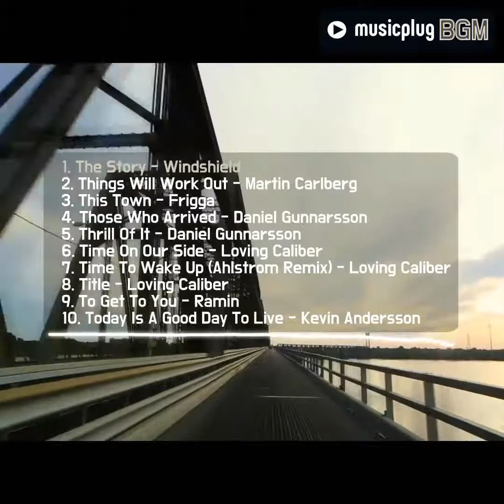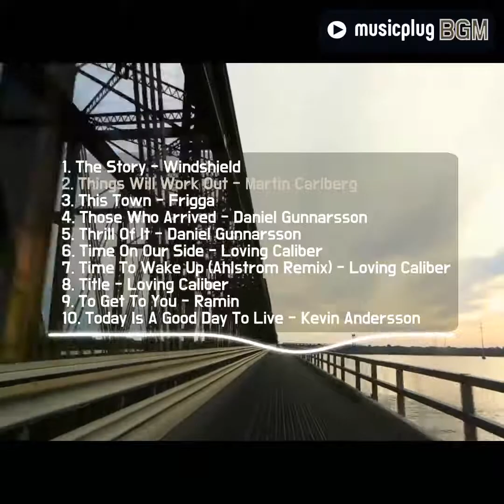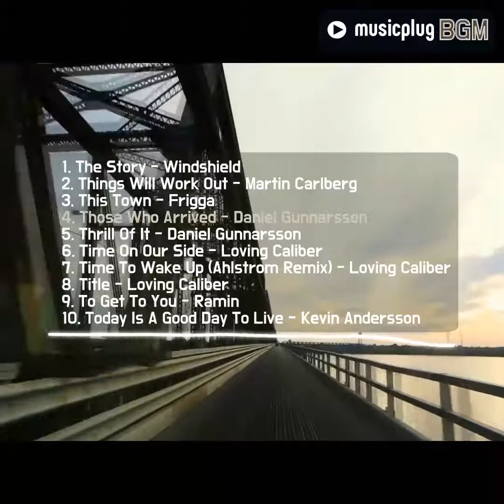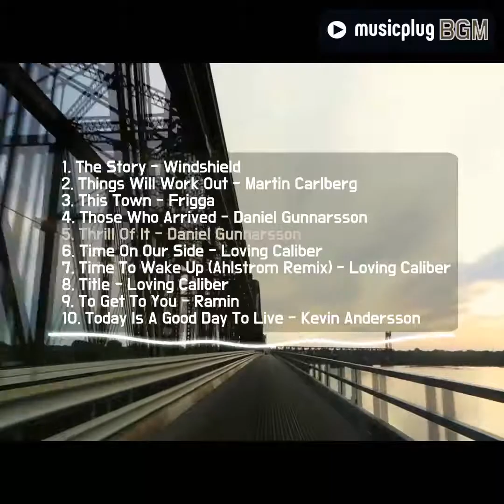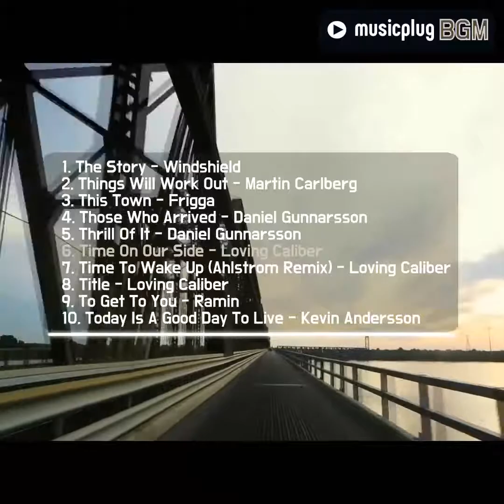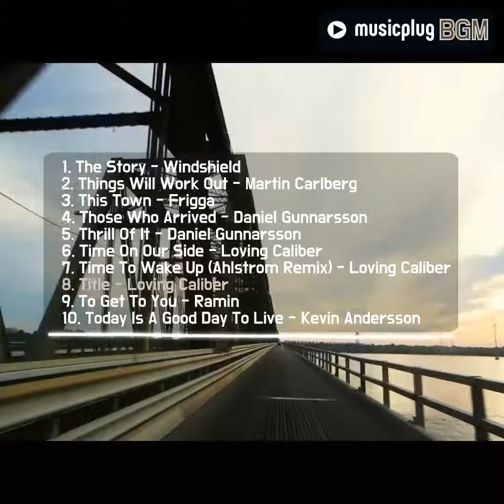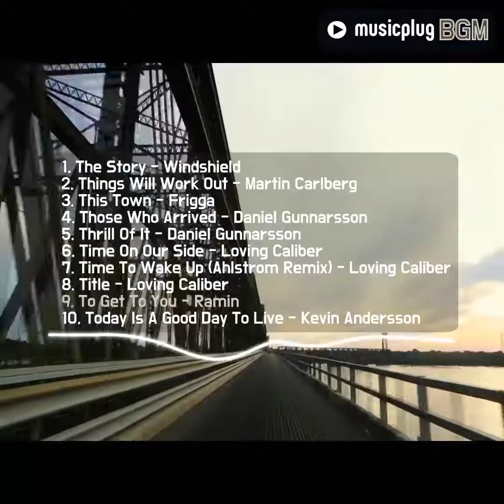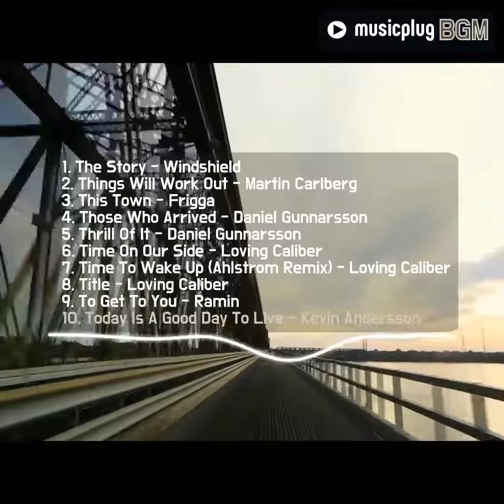POP-0035 매장음악 / 사무실 음악 / 호텔 음악 / 바 음악 / 카페음악/합법적음악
* 지금 듣고 계신 음악은 Epidemic Sound의 정식 라이센서 사운드유엑스가 제공하는 합법적인 음악이며,
버거킹, 피자헛, 맥도날드, 포르셰, 닐슨 등의 매장에서 사용되고 있습니다.
광고 없는 매장음악 / 사무실 음악 / 호텔 음악 / 바 음악을 원하시면 전화 사운드유엑스 고객상담센터로 연락주세요.

[곡 리스트]
1. The Story - Windshield
2. Things Will Work Out - Martin Carlberg
3. This Town - Frigga
4. Those Who Arrived - Daniel Gunnarsson
5. Thrill Of It - Daniel Gunnarsson
6. Time On Our Side - Loving Caliber
7. Time To Wake Up (Ahlstrom Remix) - Loving Caliber
8. Title - Loving Caliber
9. To Get To You - Ramin
10. Today Is A Good Day To Live - Kevin Andersson